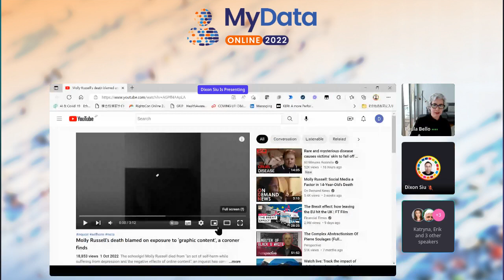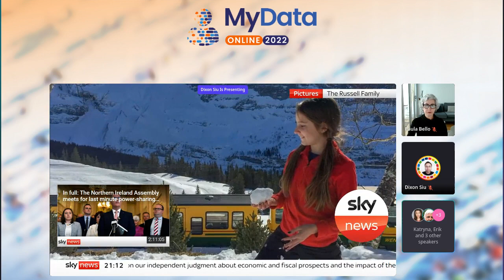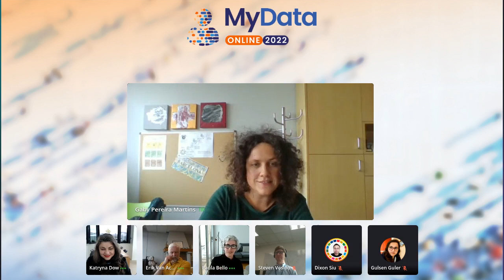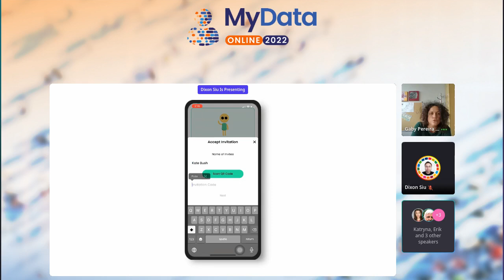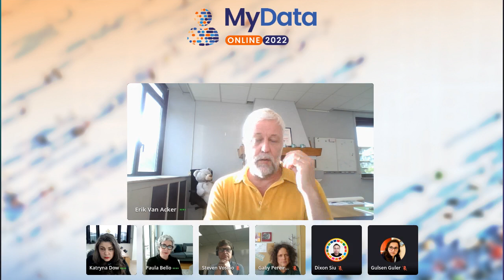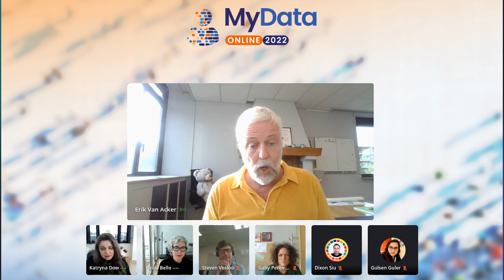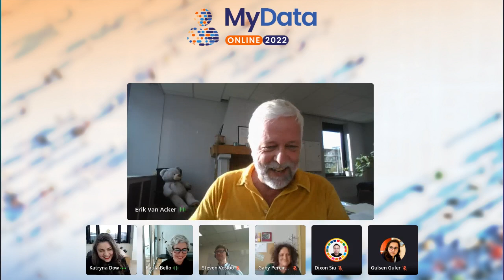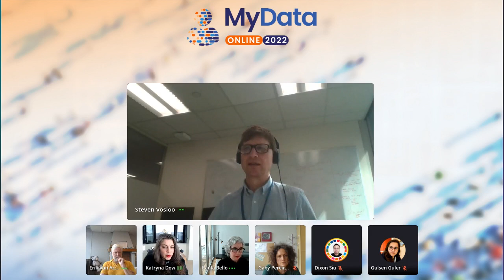MyData Online 2022 conference: Children’s data rights & design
A deep-dive into mIKs-it, the first MyData Operator for Children

Following an interview format, Katryna Dow (Meeco), Gaby Pereira and Erik Van Acker (Heder) will walk us through the story behind mIKs-it.   We will approach the story from three perspectives:

1. User:  What was the problem to solve? What did you want to achieve by creating mIKs-it? Why develop a human-centric digital tool for early childhood development?

2. Development:  How does mIKs-it work? What is the importance of developing mIKs-it and bringing it to market? How did you build the collaboration between Heder and Meeco? How was the problem solved from the technical perspective? How did the design and implementation process work?

3. Policy: Why do we need safe digital spaces for children? How do existing policies help or hinder mIKs-it development? What future policies are required in order to enable these kinds of solutions?

Through the experience of developing mIKs-it, our guests will help us reflect on how we can build safe, empowering, and inspiring digital spaces for children.

In addition, MyData4Children and MyData Literacy thematic groups will share a list of resources to understand what you can do to advance children’s digital rights, both as actions to implement in your every day and to push towards systemic change.

SPEAKERS:
- Katryna Dow, Meeco CEO & Founder (MyData Operator)
- Erik Van Acker, General Manager, Heder
- Gaby Pereira, Master Education Sciences, Heder and “Mother of mIKs-it”

Hosts:
- Paula Bello, MyData4Children Lead
- Gülsen Guller, MyData Literacy Lead
- Steven Vosloo, UNICEF
- Dixon, Fujitsu/Personium, MyData4Children